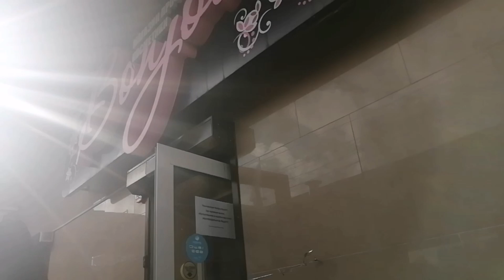ПОЗДРАВЛЯЮ СЫНА🎉🎊🥳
Всем привет. Я Наталья Лим - мастер по маникюру, педикюру и наращиванию ногтей. На этом канале вы можете увидеть то, как я пою, а также мои кулинарные советы и многое другое.